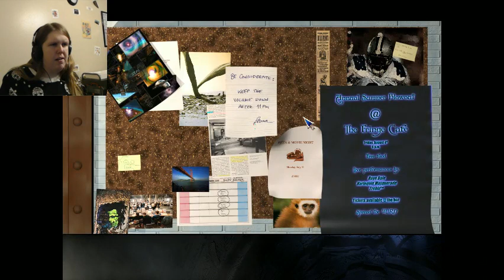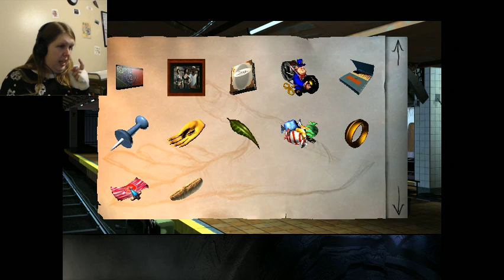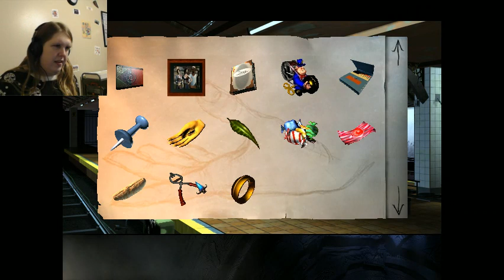The Longest Journey | Part 4: The Entrance to the Theater